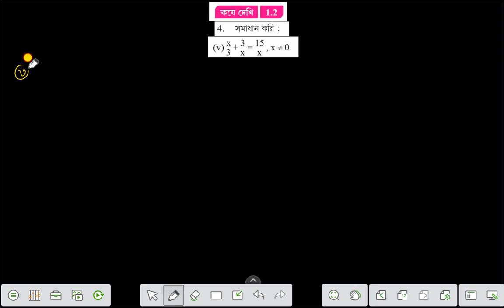WBBSE,MATHS,CLASS-X,CHAPTER-1,KOSE DEKHI-1.2,Q.NO-4(v) একচলবিশিষ্ট দ্বিঘাত সমীকরণ কষে দেখি 1.1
THIS VIDEO SHOWS ALL SOLVED PROBLEMS OF MATHS OF CLASS VI OF WEST BENGAL BOARD.THESE VIDEOS GIVE YOU KNOWLEDGE,UNDERSTANDING,APPLICATION AND APPRECIATION